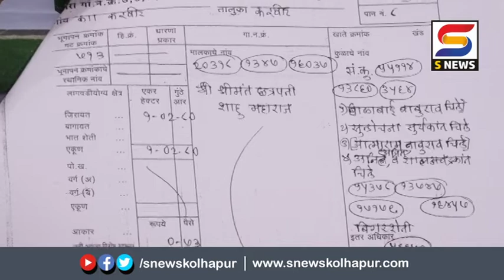शिवसेना शहरप्रमुख रविकिरण इंगवलेंचा नगरसेवक किरण नकातेंवर आरोप.